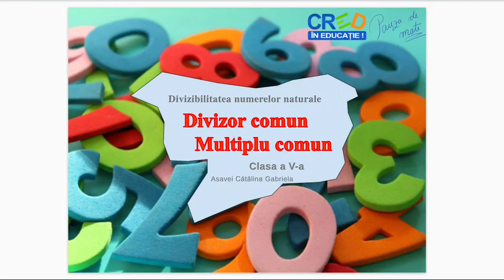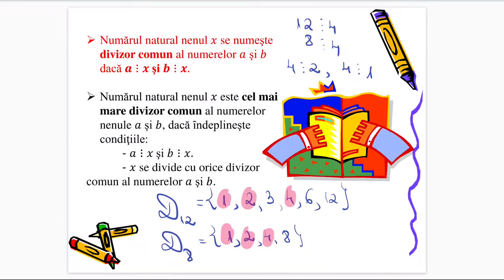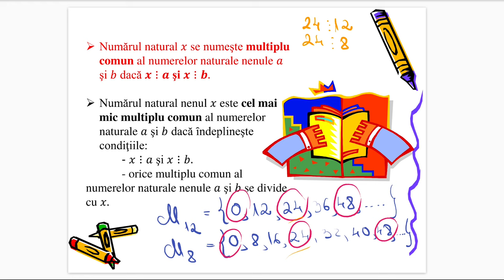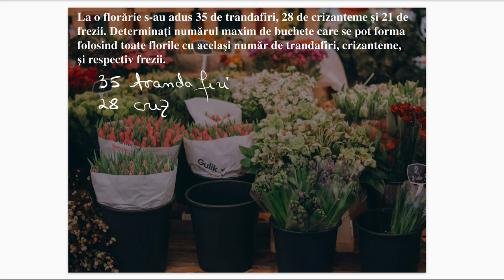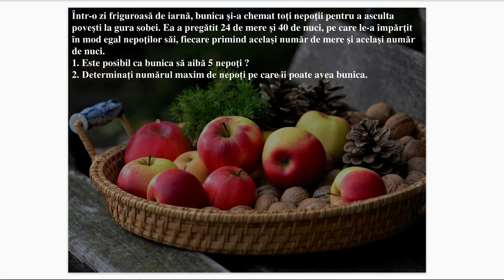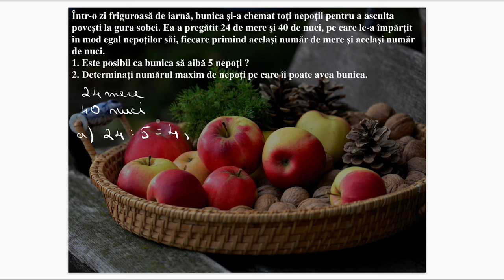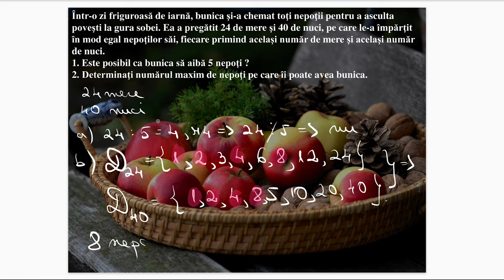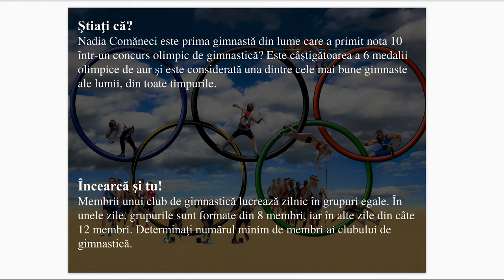Divizor comun. Multiplu comun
Resursa educațională propusă poate să constituie support pentru cadrele didactice în activitatea la clasă sau online, în lecțiile de consolidare/evaluare a cunoştinţelor acumulate ȋn cadrul unităţii de ȋnvăţare „Divizibilitatea numerelor naturale”.
Materialul poate fi folosit și pentru lecțiile de recapitulare de la finalul lecţiei sau unităţii de ȋnvăţare, de la sfârșit de an școlar, în lecțiile online sau hibrid, fiind un bun suport pentru realizarea unei secvențe de aproximativ 30 de minute.